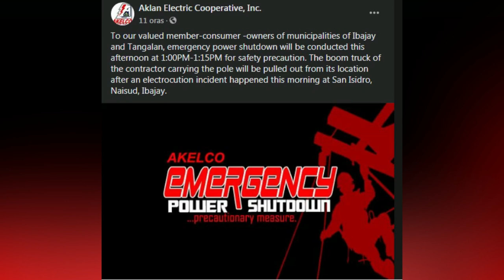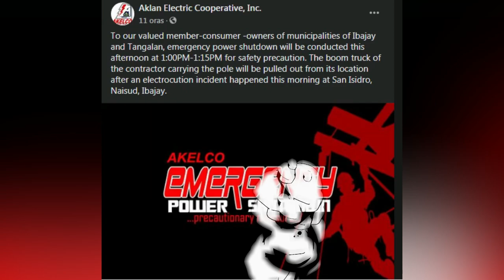Aklan News| Tatlo ka tao nakuryente sa poste!!!| news 2020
ISA ANG nasawi at DALAWA ANG sinugod sa OSPITAL, MATAPOS MAKURYENTE sa  sa highway ng San Isidro, Ibajay.aklan bandang alas 8 ng umaga…

People are also searching for:
GMA news
AKELCO
AKLAN NEWS